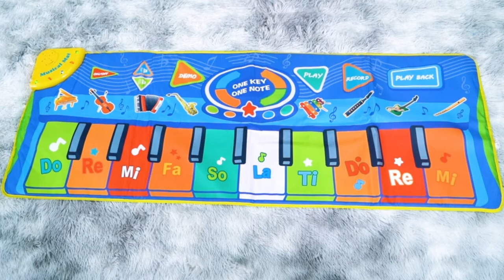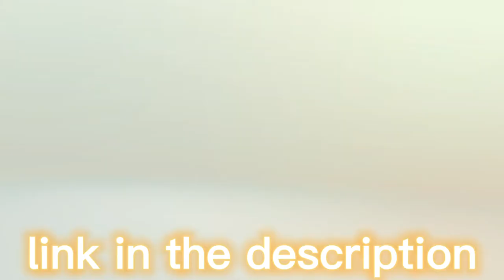TOP 5: Best Piano Music Mat for Kids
5. Vimpro Kids Musical Mats, Musical Piano Mat 19 Keys Keyboard Play Mat Children Foot Touch Play for Kids - Educational Toy

4. RenFox Kids Musical Keyboard Best Piano Music Mat for Kids 2021 - Electronic Music Play Blanket Dance Mat with 8 Different Animal Sound

3. Kidzlane Floor Piano Mat for Kids and Toddlers | Giant 6 ft. Piano Mat, 24 Keys, 10 Song Cards, Built in Songs, Record & Playback

2. Cyiecw Piano Music Mat, Keyboard Play Mat Music Dance Mat with 19 Keys Piano Mat, 8 Selectable Musical Instruments Build-in Speaker

1. RenFox Kids Musical Mats, Music Piano Keyboard Dance Floor Mat Carpet Animal Blanket Touch Playmat Early Education